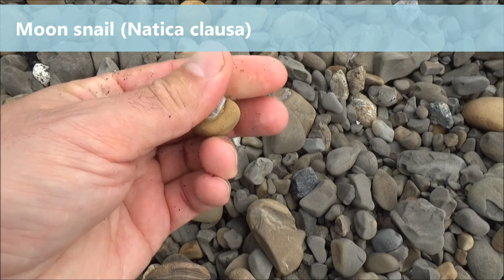Finding fossils on the beaches of Central California (Purisima formation)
Bones and bivalves are weathering out of coastal cliffs
See also article by Frank A. Perry
Fossil Invertebrates and Geology of the Marine Cliffs at Capitola, California
Important!
Know your local laws before you do any collecting on public lands.
Stay away from the cliffs to prevent serious injuries from rocks falling down!